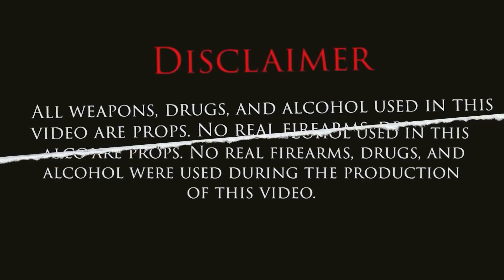G Herbo Sentencing, Goodbye G Herbo Forever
Hey my name is Trend Plug. This video is about G Herbo Sentencing, Goodbye G Herbo Forever, We also post stuff like underrated rap songs, top 10s, rap news, We are also a rap channel and post videos like lua lua, intensify charts, lyrical central, hip hop daily and trap plug.